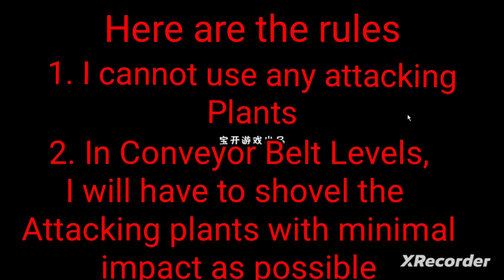Can you beat PVZ without any attackers? (Part 1)